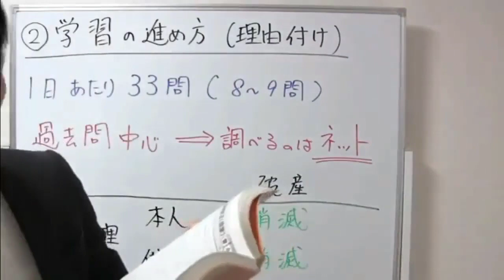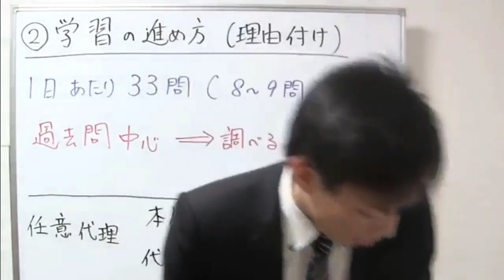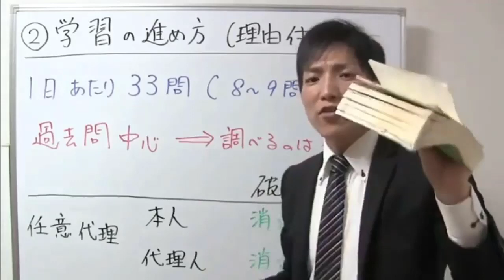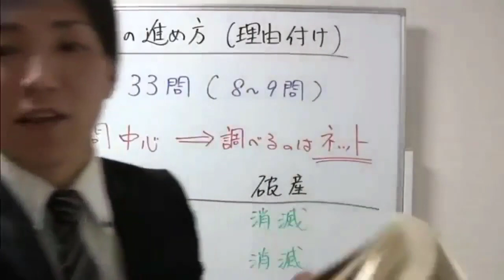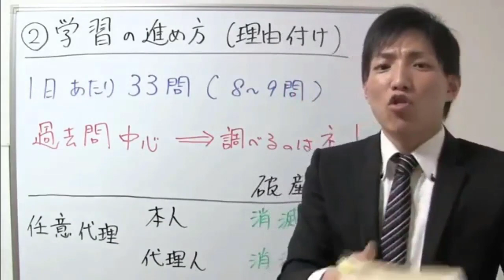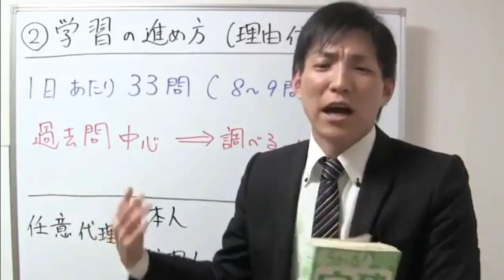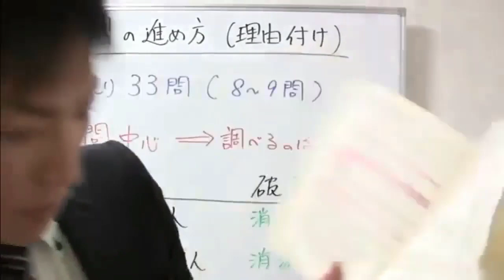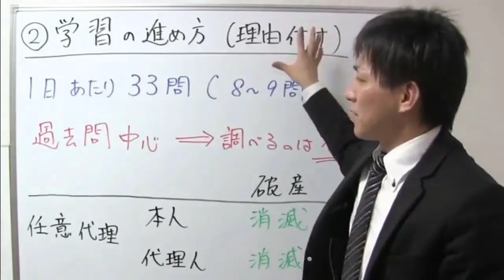【宅建勉強法】５月から宅建合格する方法【２．理由付け】【宅建通信レトス】